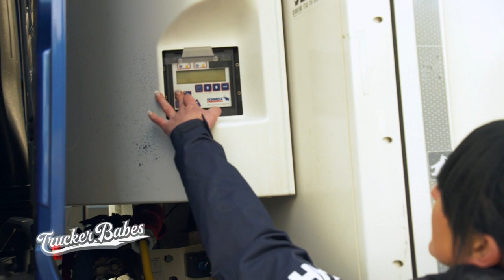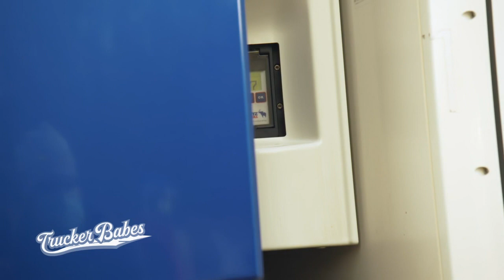Neues Trucker Babe: Jessy ist Truckerin und Pferdepension-Betreiberin | Trucker Babes | Kabel Eins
Die Frohnatur und Pferdepension-Betreiberin Jessy ist neu bei den Trucker Babes. Heute geht es für die 31-Jähruge nach Straubing. Rund 300 Kilometer und eine stark befahrene Autobahn liegen vor ihr.